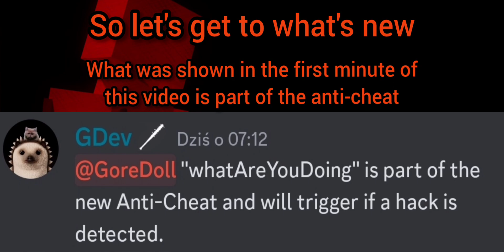Gorebox animosity v14.4.9 new scary secret code! new anti-cheat! new update 14.4.14 out!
Most often, videos may appear on Fridays, Saturdays and Sundays.